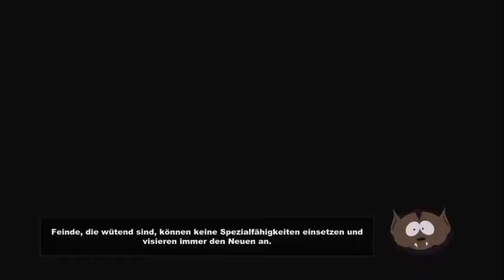Die Schiffspiloten #13/South park the stick of truth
danke an sinon das er mir geholfen hat bei dem Spiel!